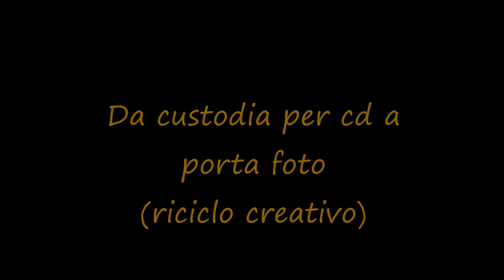Da custodia per cd a portafoto (riciclo creativo)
In questo video vi mostro  come ho realizzato un portafoto da scrivania.Un modo creativo per poter riciclare la custodia di un cd .